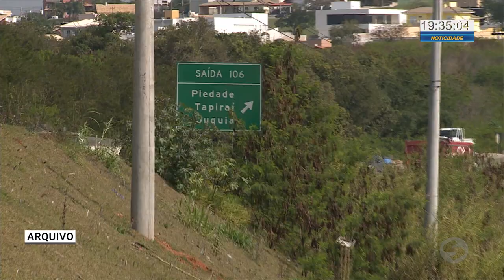Dois jovens são julgados pela morte de estudante - TV SOROCABA/SBT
Dois jovens são julgados pela morte de estudante.

Dois jovens presos pela morte de um estudante da UFSCAR em 2017, passaram nessa sexta-feira por júri popular em Votorantim.

Jugados
Jovens
Morte
Estudante